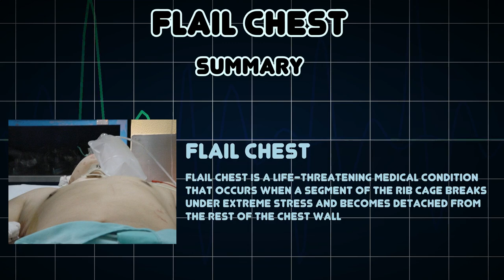Flail chest (Medical Condition)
Symptoms, risk factors and treatments of Flail chest (Medical Condition)

Flail chest is a life-threatening medical condition that occurs when a segment of the rib cage breaks under extreme stress and becomes detached from the rest of the chest wall